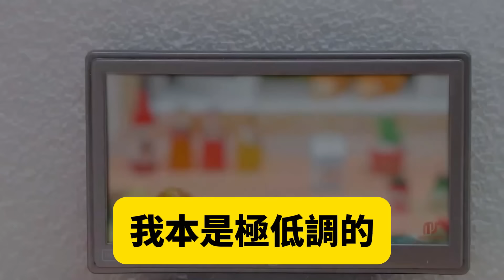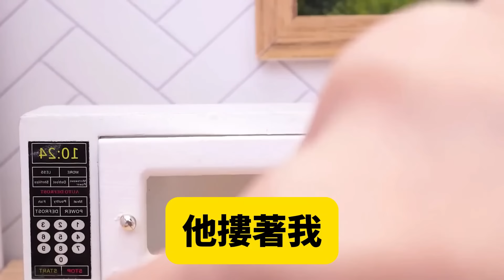婚後第六年我親眼撞破老公出軌，他把小三護在身後防著我，說我的錯別爲難她，我們是真愛，看著他的樣子我突然就笑哭了，讓他净身出戶簽字離婚滾，祝你們沒錢的日子真愛永恆#爽文完結#一口氣看完#小三#豪門#霸總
婚後第六年我親眼撞破老公出軌，他把小三護在身後防著我，說我的錯別爲難她，我們是真愛，看著他的樣子我突然就笑哭了，讓他净身出戶簽字離婚滾，祝你們沒錢的日子真愛永恆